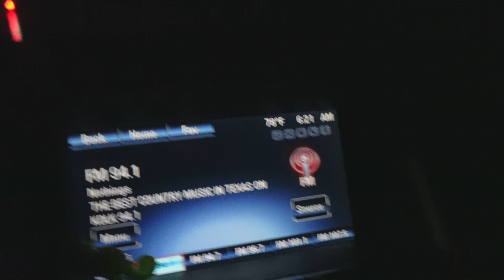Did A Second TOURNAMENT how did I do ?!?! (Lake Amistad)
Fishing gear
Rod - 7'3  Favorite Heavy Fast Action
Reel -  Shimano SLX 8:2:1
Line - 50 lbs Braid

Rod - 7'0 Daiwa Procyon Medium Heavy Action
Reel - Shimano SLX DC 7:2:1
Line - 15 lbs Fluorocarbon

Rod - 7'1 KastKing Medium Heavy
Reel - Shimano curado 200k
Line - 17 lbs Fluorocarbon

Rod - 7'0 Daiwa Medium Heavy Action
Spinning Reel - Daiwa Revros Lt
Line - 15 lb with a 12 line leader